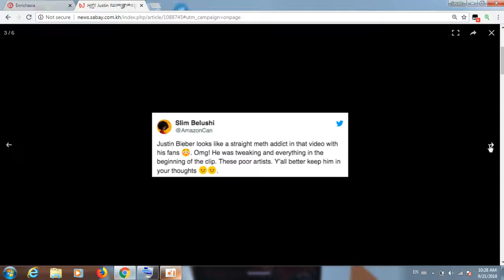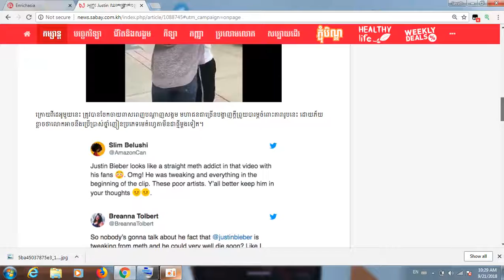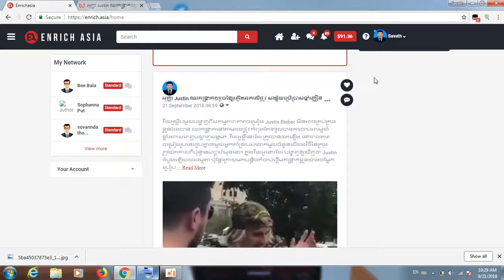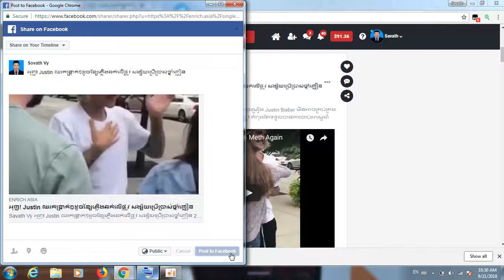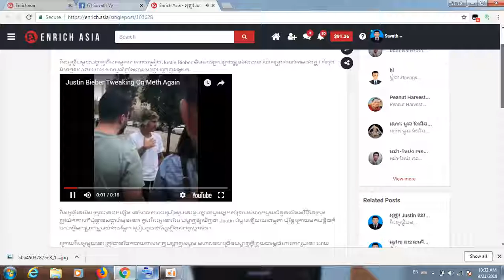របៀបទាញវីឌីអូ Embed ពី YouTube ចូល Enrich Asia កុះអោយ Error និងចេញរូបភាពពេល Share